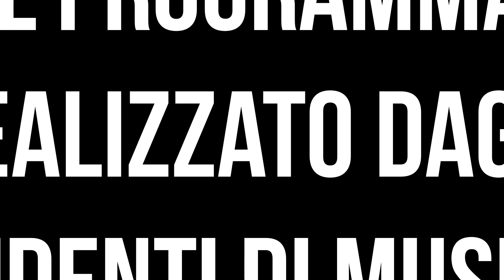LAMP - PUNTATA 25: I Love Bach (2020)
Latina, 10 dicembre 2020: venticinquesima puntata di
LAMP: la Musica è Virale!

Sofia Visentin, studentessa di Violino, ci fa innamorare del grande Bach... sfidando un colosso della Musica... riuscirà? Buon divertimento!

Il video è stato realizzato in casa durante l'eccezionale emergenza per Covid-19 tra settembre e dicembre 2020.

Il nuovo programma ideato da Marilena Seminara, Vicedirettore, Direttore Editoriale e Responsabile per la Pedagogia del Luogo Arte Accademia Musicale; realizzato dagli Allievi del Luogo Arte Accademia Musicale e prodotto da "LUOGO ARTE event".

Ogni giovedì, sul canale YouTube, usciranno le emozionanti puntate degli Allievi del Luogo Arte Accademia Musicale... parleranno di musica, suoneranno ma soprattutto... ci appassioneranno!
Come?
Seguici e scoprilo!

“San Pietroburgo: Čajkovskij media tra tensioni artistiche e tensioni sociali”

“Gli abbellimenti”

“Chopin – preludio alla meditazione”

“Il mago di Oz”

“ROCK ON with Queen”

“Fuori dal mondo”

“The Gadfly - Romance”

“Un messaggio dalla Lituania”

“Guitar Revival”

“Corrispondenza da Belfast”

“Evanescenze”

“Il suono delle emozioni”

“Cronache Musicali dalla Guerra dei Cent'anni”

“Poetry... Music... duet with Dad!”

“Verso una Musica infinita”

“The Ball”

“Quarantine Transformations”

“Una Star del Barocco”

“Distrazioni in biblioteca”

“In attesa di un invitato speciale”

“Carla Strauss: movimento armonico tra natura e danza jazz”

“Los apuntes del Viajero”

“Ma la Musica… perché???”